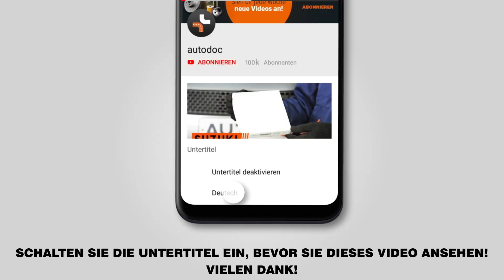Wie PEUGEOT 307 SW Koppelstange vorne / Pendelstütze vorne wechseln [AUTODOC TUTORIAL]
Wie PEUGEOT 307 1 (3H) 2.0 Kombi 2002–2009 Koppelstange vorne / Pendelstütze vorne / Stabistange vorne wechseln [AUTODOC TUTORIAL]

Koppelstange an PEUGEOT 307 Estate (3E) (03.2002–12.2009) / PEUGEOT 307 Hatchback (3A/C) (08.2000–04.2012) / PEUGEOT Partner II Van (04.2008–...) / CITROËN C4 I Picasso (UD) (10.2006–08.2013) / CITROËN Berlingo II Van (B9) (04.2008–...) Fahrzeugen, werden stets nach demselben Muster ersetzt. Es kann jedoch aufgrund spezifischer Merkmale des Fahrzeugdesigns kleinere Unterschiede geben.

Alle Video- und Pdf-Tutorials zum Austausch der Teile eines PEUGEOT 307,: im AUTODOC CLUB herunterladen und anschauen

🔝 Top Marken-Hersteller für Koppelstange: FEBI BILSTEIN; TOPRAN; DELPHI; NK; MONROE.

🛠️ Benötigte Werkzeuge, um Koppelstange hinten zu ersetzen:
- Drahtbürste
- WD-40-spray
- Bremsenreiniger
- Kupferpaste
- Impact-nuss für felgen nr. 17
- Ratschenschlüssel
- Unterlegkeil